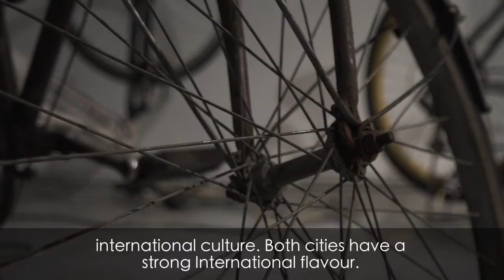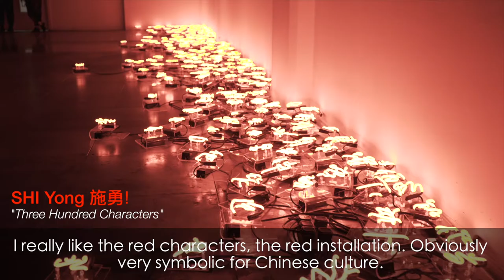This is Shanghai - A Tale of Twin Cities - Liverpool 2018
This is Shanghai is a free art exhibition that explores the urban parallels between Liverpool and Shanghai, which were twinned in 1999, but share a much deeper history.
Part of the ChinaDream Arts Season in Liverpool celebrating the relationship between Liverpool & China through Chinese contemporary art. for more details.